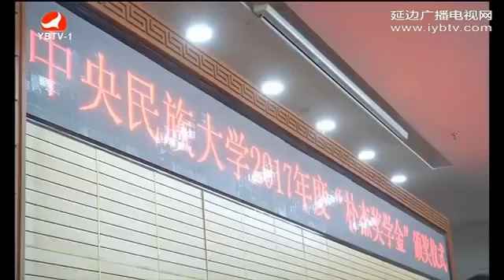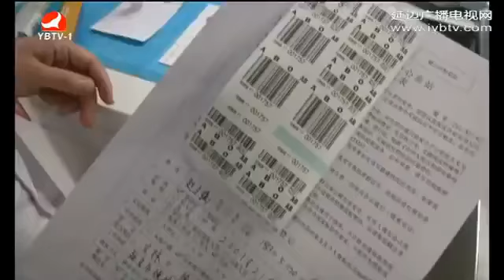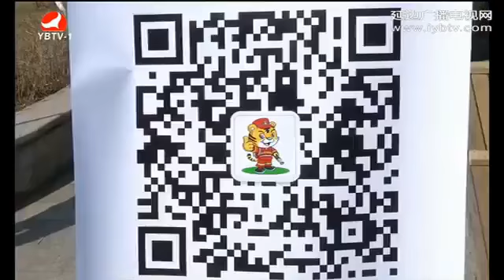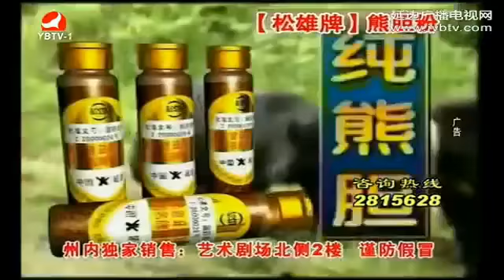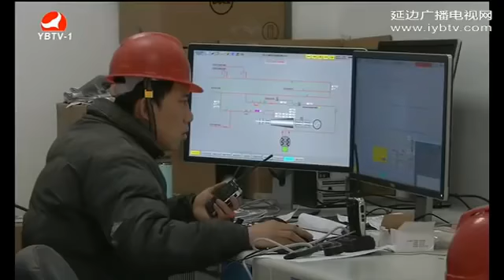연변뉴스2017년4월5일